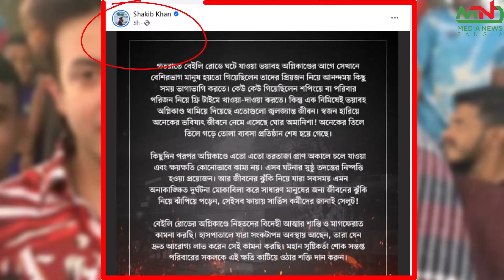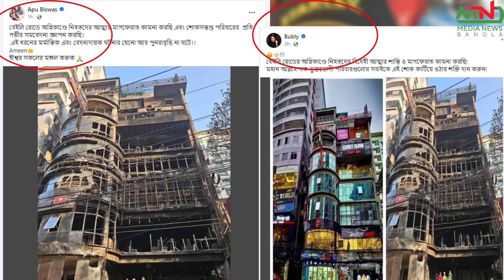শাকিব খান এবার মাঠে নেমে গেছেন বেইলি রোডের ঘটনায় | Shakib Khan | baily Road